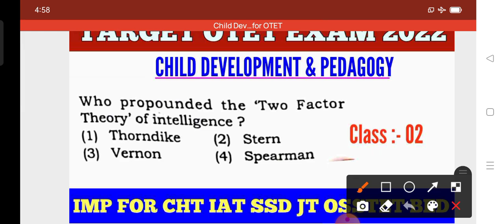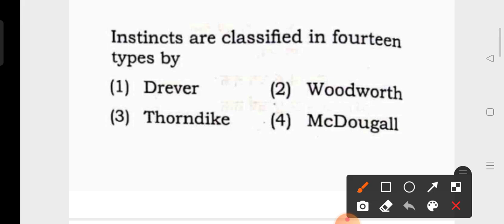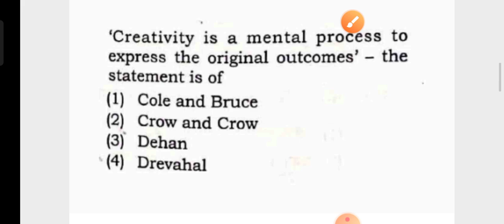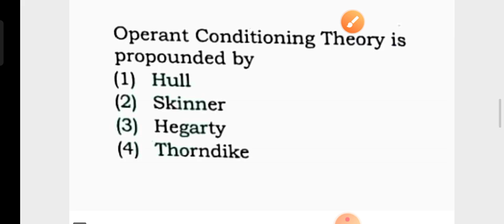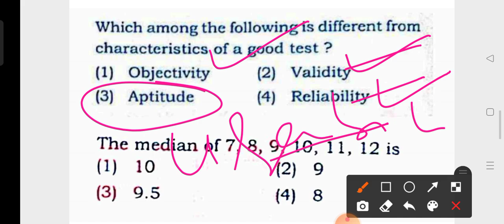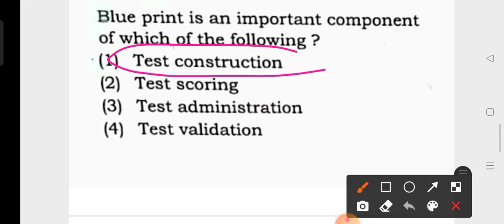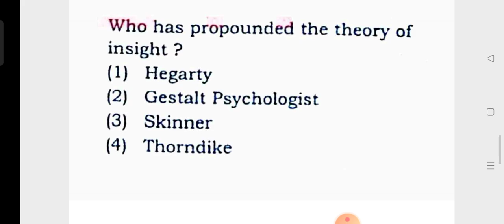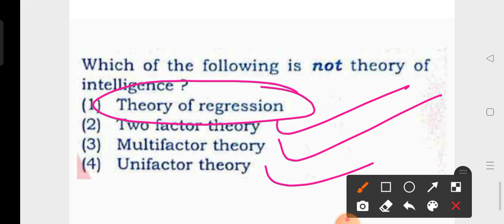Target OTET Exam 2022 !! Child Development & Pedagogy MCQs !! by cine tv odisha !!CDP MCQs for OTET